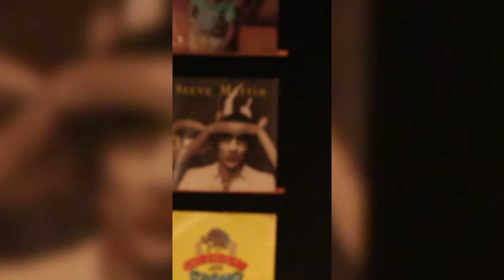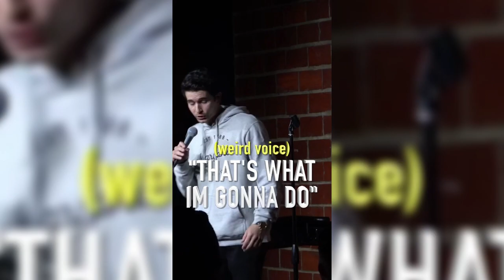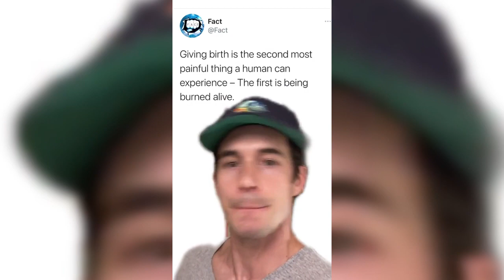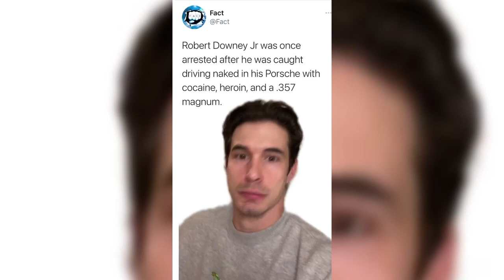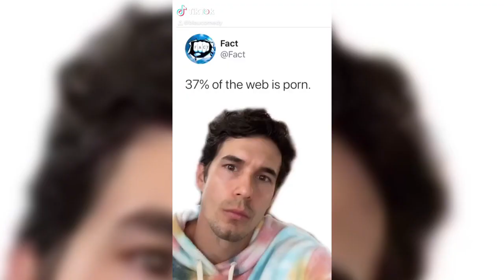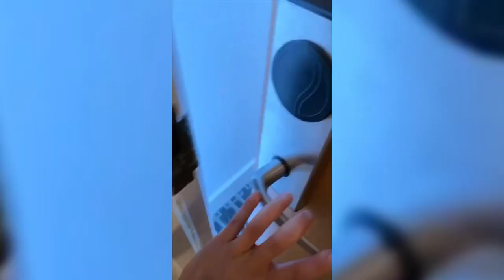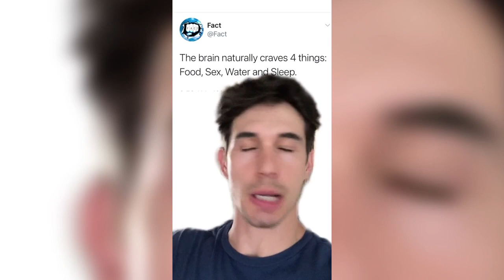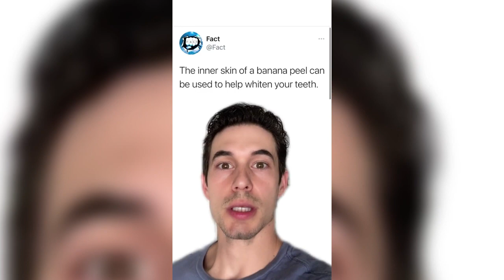🔥 blaucomedy Stand Up - Comedy TIkTok Compilation #25